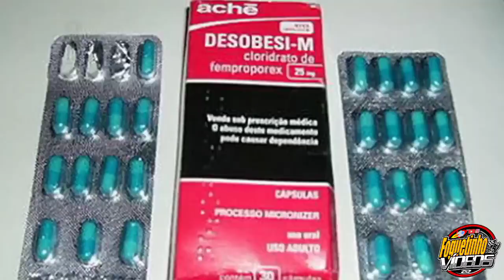Marquinhos Boiadeiro! Doce Doce que nem mel! os melhores áudios dele! quem não tem as manhas não en